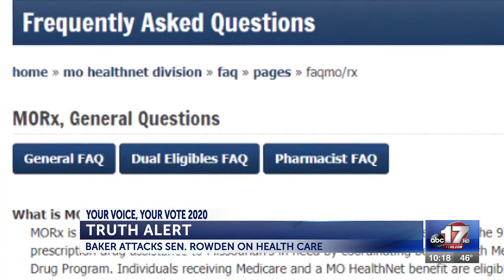TRUTH ALERT: Judy Baker attacks Sen. Caleb Rowden on health care